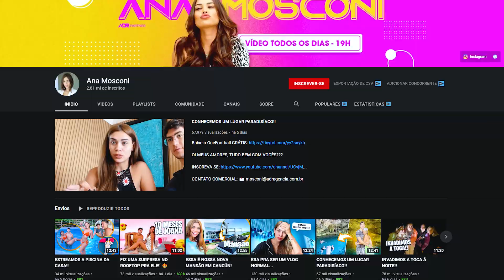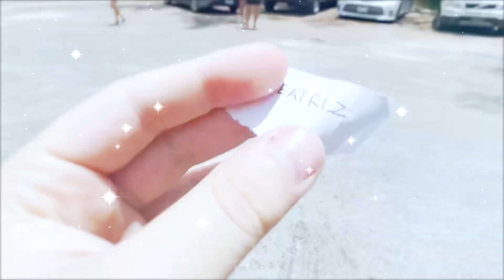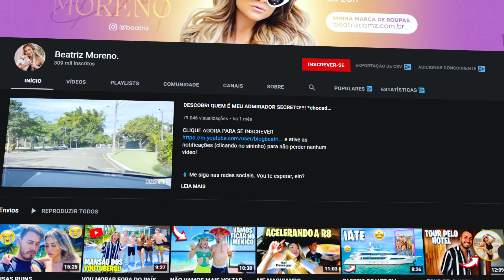AMIGO SECRETO DA APPLE (só vale presentes da apple)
Fizemos um amigo secreto entre youtubers, mas só valem presentes da APPLE!!